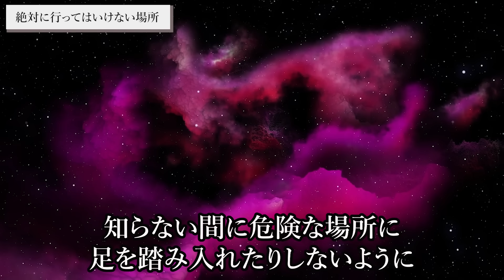【9月16日〜】この時期に〇〇に行くと大変なことになる。絶対行かないでください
今回の動画は、絶対に行ってはいけない場所についてお話ししました。
コロナも開けた連休のシルバーウィークですが、この場所は行かないでください！

1級ﾌｧｲﾅﾝｼｬﾙ・ﾌﾟﾗﾝﾆﾝｸﾞ技能士